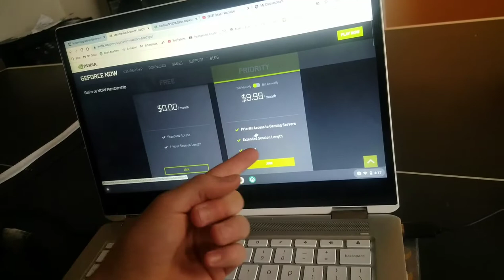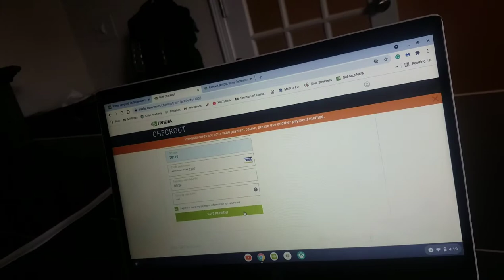Scout and I bike 50 miles for nothing 😡